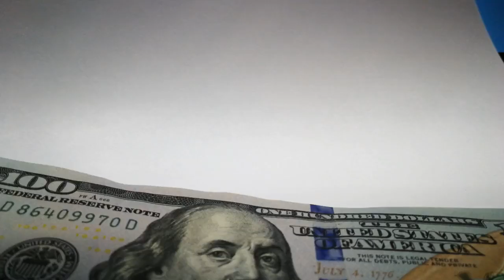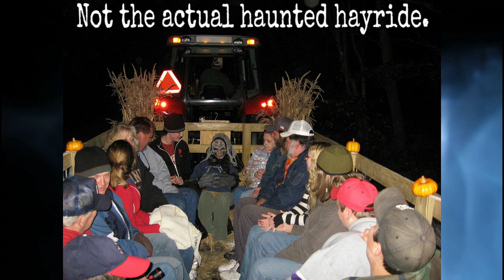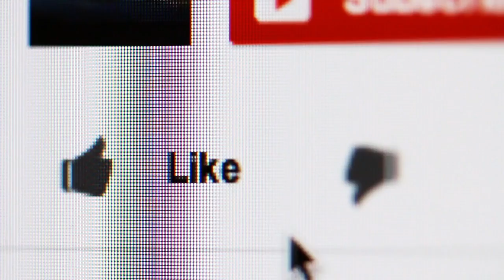4 urban legends of Halloween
4 Halloween urban legends. Happy Halloween and I hope you enjoy.

Credits:

Videos

Spiderweb, Web, Spider, Attic, Trap, Spider Web, Net by surdumihail

Spent last night at the haunted hayride at the old zoo. It was a nice autumnal 90 degrees outside. Nothing like sweating in a wagon full of hay by Regina Rioux - CC BY 2.0 - The words "Not the actual haunted hayride attraction." are added and then the picture is put in front of a video.

GH - Hayride (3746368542) by Virginia State Parks staff - CC BY 2.0 - The words "not the actual haunted hayride attraction." are added and then picture is put in front of a video.